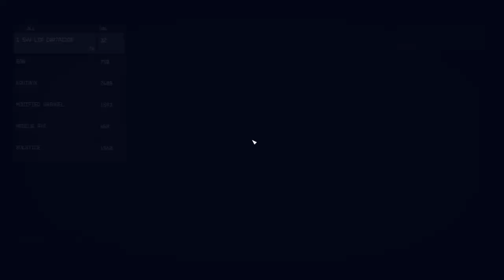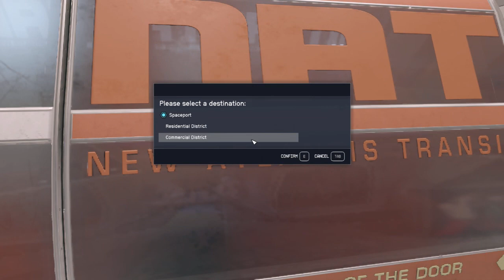Starfield - Ep 3 - Gameplay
Guidelines:
Channel Rules:
1. Be kind, civil, considerate & respectful to all.
2. English/Afrikaans only in chats.
3. No spamming, copy paste or constant back seating.
4. Read the title, description & review thumbnail for details.